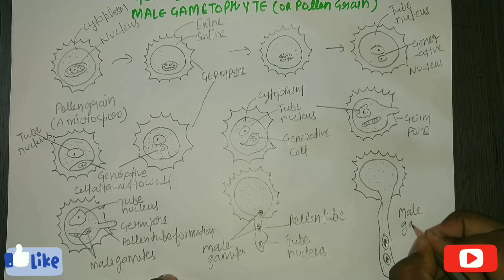Development of male Gametophyte | Development of pollen grain | For 12th board and B.Sc.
Hi there,

 Here's the Diagram of development of male Gametophyte i.e. pollen grain

Pollen grains represent the highly reduced haploid male gametophyte generation in flowering plants, consisting of just two or three cells when released from the anthers. Their role is to deliver twin sperm cells to the embryo sac to undergo fusion with the egg and central cell

Watch here...

Here on my channel I'll draw pencil Made Diagrams of each and every topic in biology that will help you to draw diagrams and to revision diagrams. It might helpful in your Neet and other PMT exams and also in B.S.c and M.Sc. that is in graduation and post graduation level University exams.